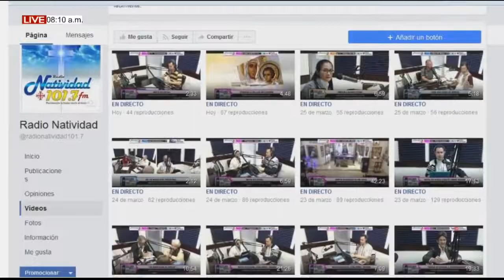DE FIESTA EN EL CIELO (Martes 16/3/201) LA CONFECCIÓN / Ali E Isidra